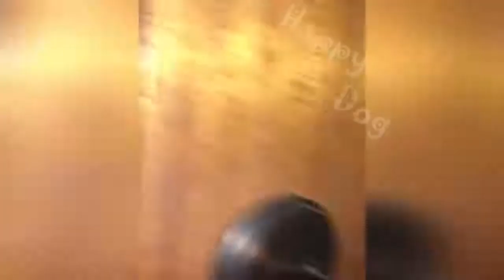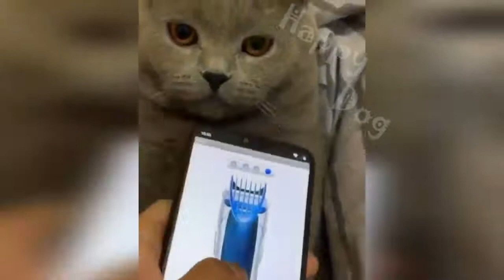ПРИКОЛЫ С ЖИВОТНЫМИ 😺 Funniest Cats Funniest animals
смешные животные Funniest Cats Funniest animals